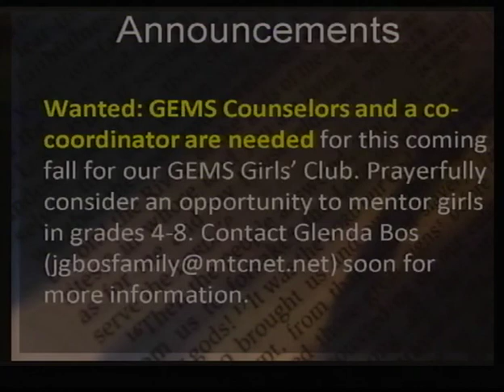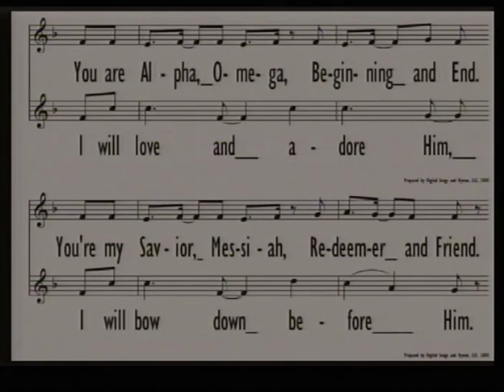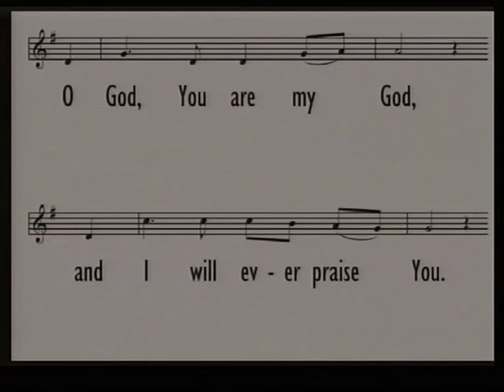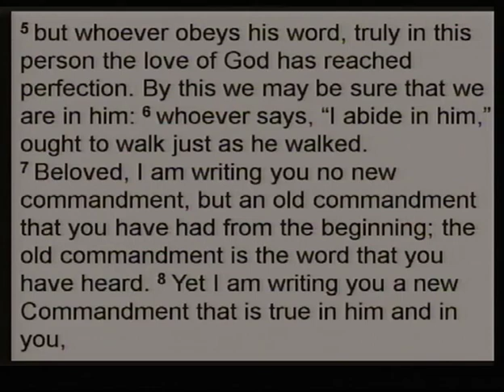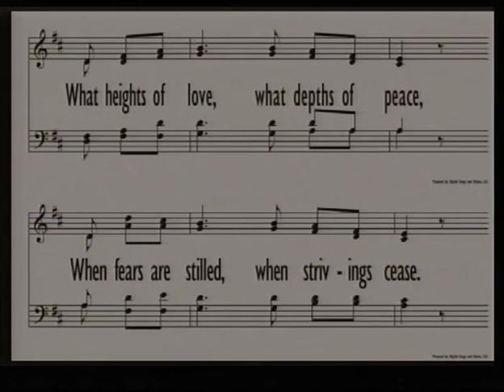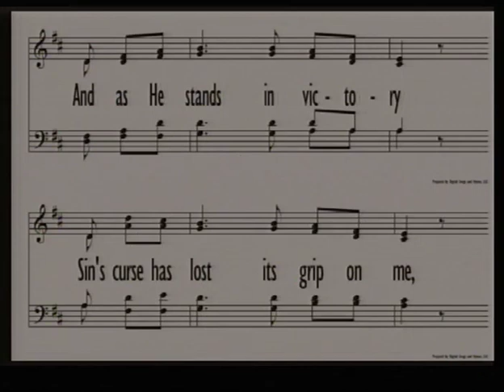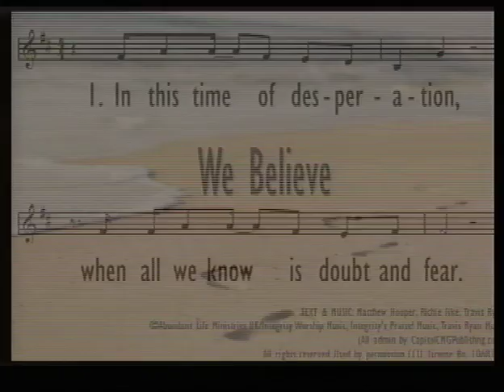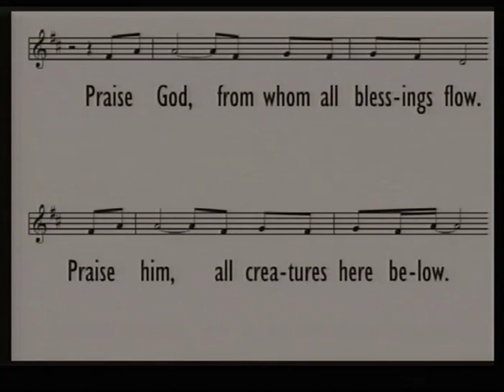2018 May 6 PM - Walking Like Jesus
Message delivered by Dr. Jason Lief